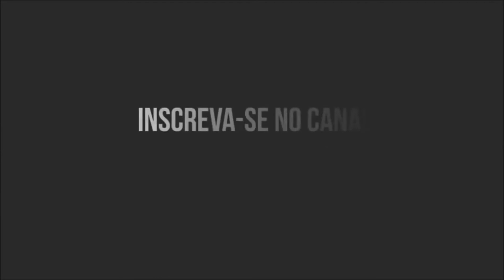COMA POUCO PORQUE FORTALECE DEMAIS OS DENTES - DEIXE SEUS DENTES FORTES COMO AÇO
CLAREAMENTO Instantâneo Dos PÉS - LIMPE Anos De SUJEIRA E MANCHAS, FIQUE Com Os PÉS MACIO Em CASA

APLIQUE o CREME Na Sua PELE e VEJA RESULTADOS MÁGICOS DENTRO De 10 MINUTOS - CLAREAMENTO DA PELE

Como ELIMINAR PINTAS, MANCHAS e CRAVOS no ROSTO de FORMA PERMANENTE e NATURAL em CASA APENAS 1 DIA

CHÁ PARA GRIPE E TOSSE - XAROPE CASEIRO PODEROSO PARA ACABAR COM A TOSSE SECA - CHÁ PARA RESFRIADO

CLAREAMENTO Da PELE - PELE De BEBÊ USANDO AÇAFRÃO Remove MANCHAS, RUGAS E ACNE EM  APENAS 2 DIAS

COMO CLAREAR AXILAS E VIRILHAS Com PASTA De Dente E ALOE VERA Em 2 Minutos - CLAREAMENTO PERMANENTE

Não Use Mais de 1 Vez Por Dia, Porque TIRA RUGAS e PELE VELHA Muito Rápido | É A FONTE DA JUVENTUDE

Não somos profissionais licenciados ou médicos; portanto, sempre consulte seus consultores ou médicos, caso necessário. Este vídeo é apenas para fins de informações gerais e com base em nossa própria experiência. Este remédio não é adequado para todos ou não é adequado em todas as situações. Qualquer informação fornecida neste vídeo não deve ser considerada um substituto para a prescrição sugerida por profissionais locais de beleza, dieta e saúde.